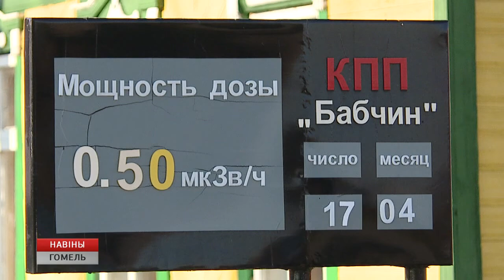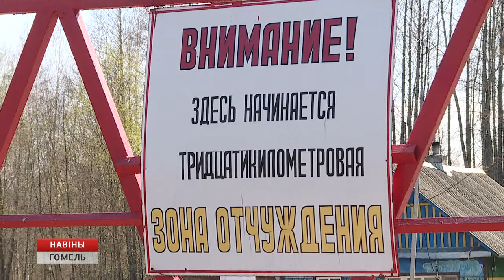Радуница в зоне отчуждения